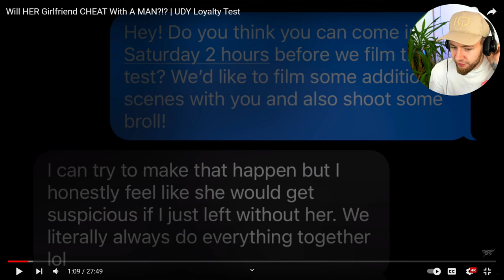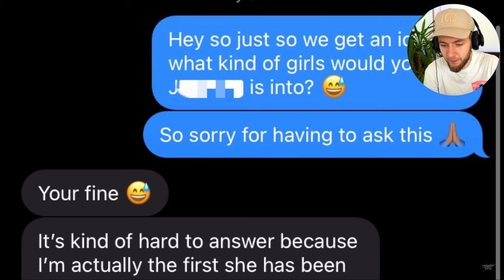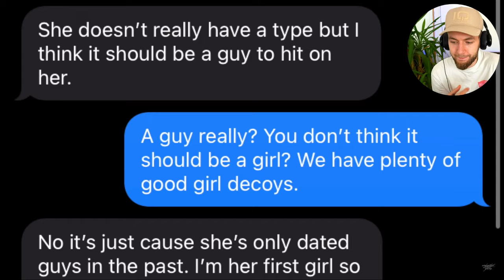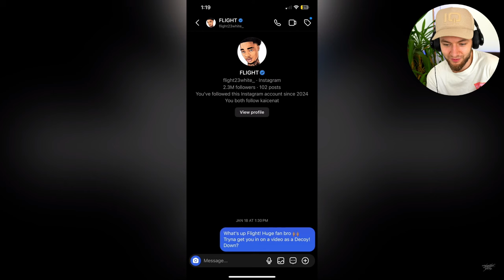Will SHE CHEAT With A MAN?!? | UDY Loyalty Test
In this video we're reacting to "Will HER Girlfriend CHEAT With A MAN?!? | UDY Loyalty Test" to see if Jessica is loyal to her girlfriend or if she cheats!

If you enjoy my videos and feel like supporting the channel, please consider the options below!

Channel Guidelines
1. Remember that we are the Happy Gang, so make sure to be kind, considerate, and respectful toward each other
2. No spamming or copy paste
3. Read the title, description & check out the thumbnails for details

⬇️​MY EQUIPMENT⬇️​

​🚥​LED Stripes
✂️ Editing Software
📸​ Adobe Photoshop

Stay Happy 😉​